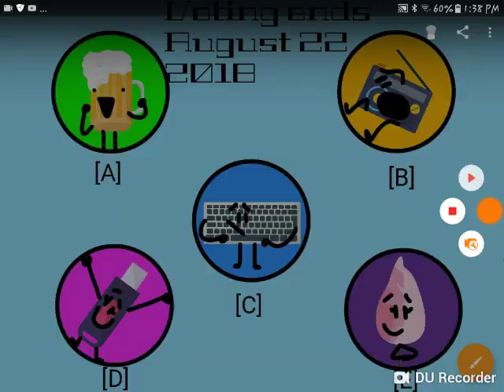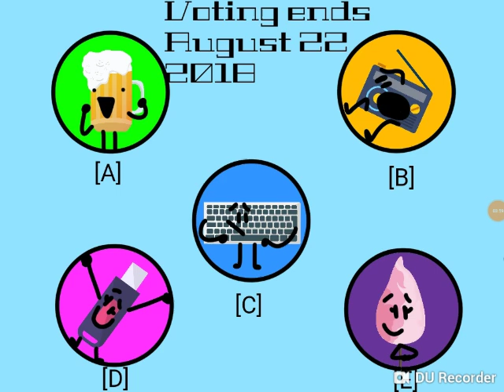Greedy objects Ep 1: The freezing challenge (CANCELLED)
Vote and recommend charters in
the comments section below